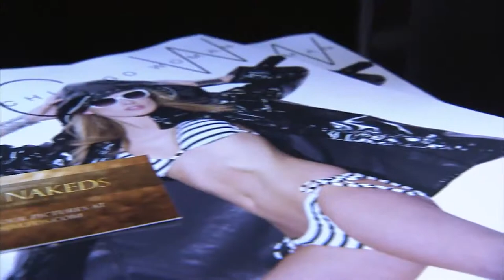Candice Swanepoel Preview Today's Chicago Woman FULL HD 1080p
Candice Swanepoel Twitter FAN page --(NEW)

— candice swanepoel video slide Victoria's Secret Fashion Show Miami Official Beautiful Victoria's Secrets Angels Victoria's Secret Angel Victoria's Secret angels Photoshoot Victoria's Secret Official Channel Victoria's Secret Model
candice swanepoel Official Channel chris brown with you i love you Bikini The bathing suit Swim wear